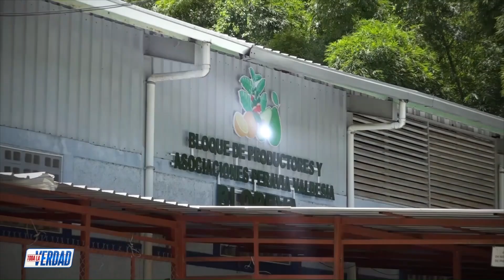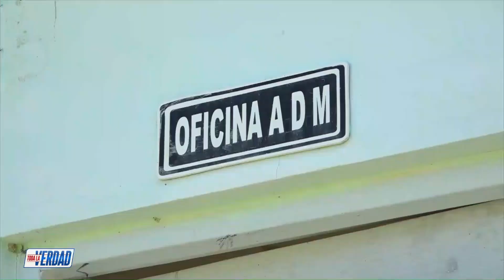"Millonarios proyectos de Visitas Sorpresa en Sabaneta colapsados: claman por ayuda Estatal"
En la Cuenca Hidrográfica de la presa de Sabaneta, en San Juan de la Maguana, productores de aguacate, café, pescadores y criadores de conejos denuncian el abandono gubernamental, lo que ha puesto en riesgo inversiones millonarias financiadas con fondos públicos.

Andino Jiménez, representante de la Asociación de Agricultores La Buena Fe, exponen que el proyecto de reforestación y producción de aguacate y café, que inicialmente contemplaba beneficiar a 800 productores, ha quedado reducido a menos de 50. Equipos prometidos, como un centro de acopio y un camión frigorífico, nunca se materializaron. "Si no recibimos ayuda, seremos más pobres de lo que empezamos", lamenta Jiménez.